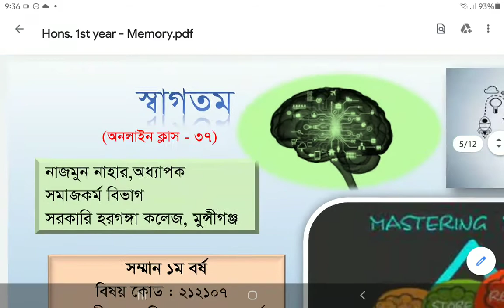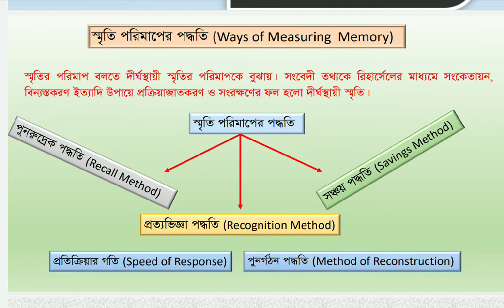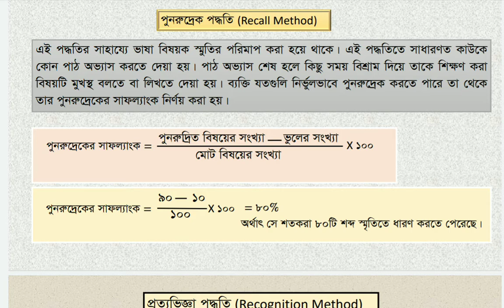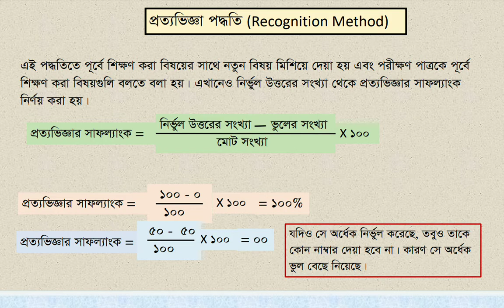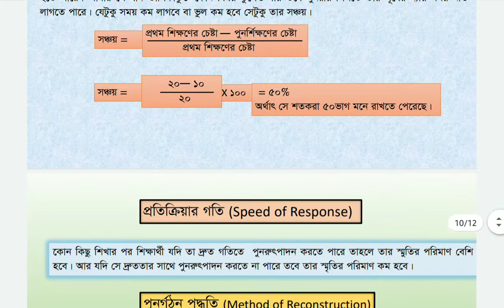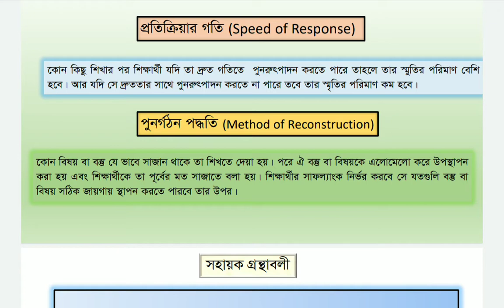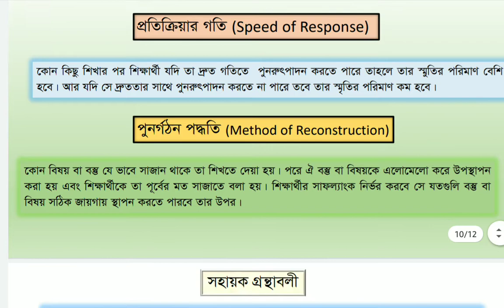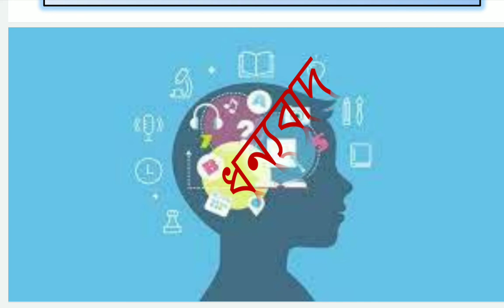Nazmun Nahar, Professor, Social Work (Online Class - 37) Hons.1st year, Method of measuring Memory